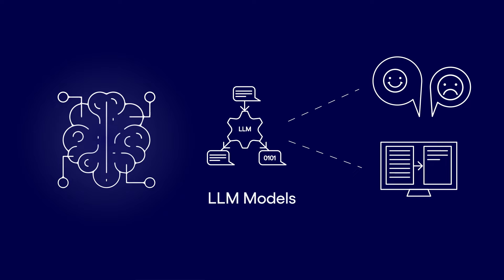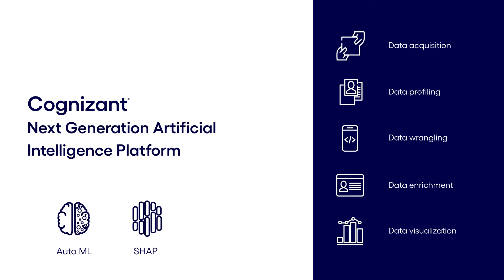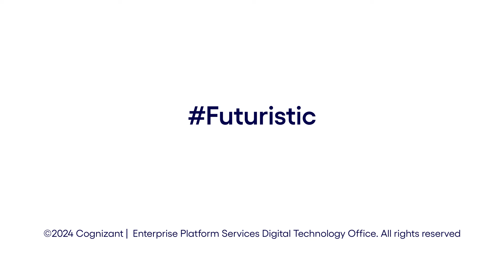Cognizant® Next Generation Artificial Intelligence Platform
Cognizant® Next Generation Artificial Intelligence Platform empowering businesses to focus on deriving insights rather than exploring deep technical nuances of AI models. Advanced ML platform that automates data science workflow, reducing the time to deployment. Join us for building safe, transparent and responsible AI @Scale with Cognizant® Next Generation Artificial Intelligence Platform.